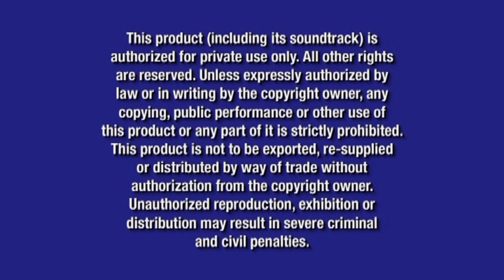Opening to The Jungle Book 2007 DVD [Platinum Edition]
DVD distributor: Walt Disney Home Entertainment
Original release date: October 2, 2007
VIDEO_TS file dates: June 29, 2007 (Disc 1) and July 17, 2007 (Disc 2)

List of contents:

1.) Walt Disney Home Entertainment logo (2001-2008, different music, last Platinum Edition title to have this logo)
2.) Disney's FastPlay Menu (2004-)
3.) Enchanted trailer
4.) Disney Movie Rewards promo
5.) Meet The Robinsons trailer
6.) Ratatouille trailer
7.) The Aristocats: Special Edition trailer
8.) Disney DVD logo (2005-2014, 2007 variant)
9.) Disney Enchanted Home Theater Mix logo (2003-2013)
10.) Blue Warning Screen
11.) FBI Anti-Piracy Warning Screen
12.) Walt Disney Pictures logo (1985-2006, short variant)
13.) Buena Vista logo